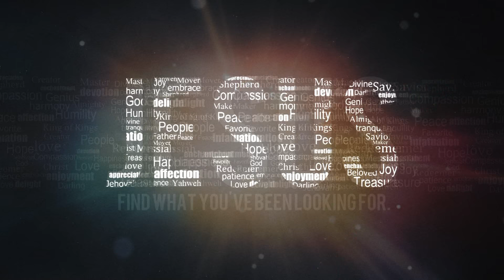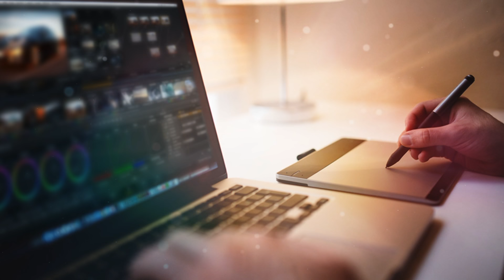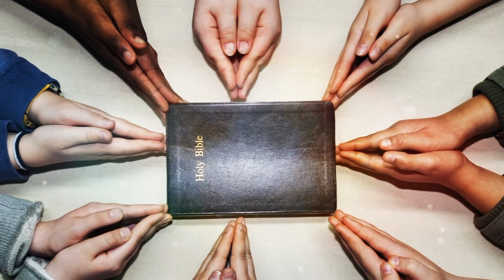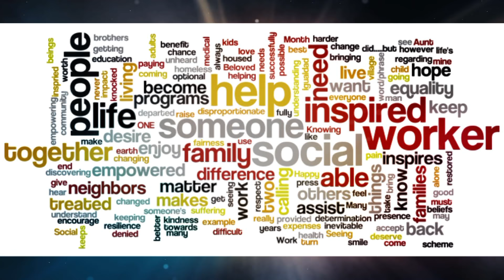holy god tv documentry france